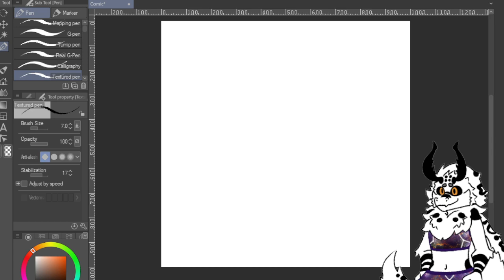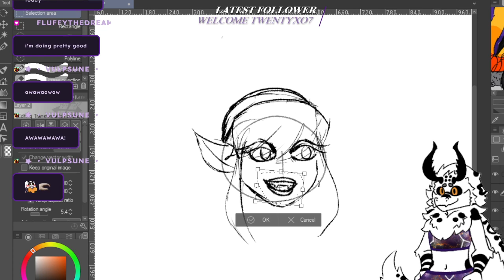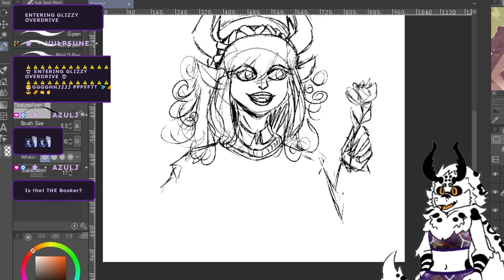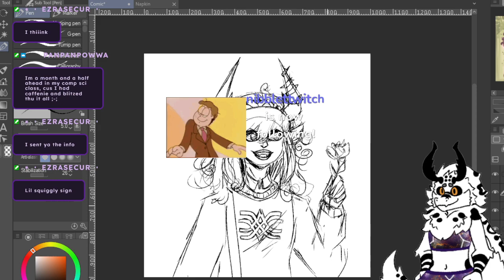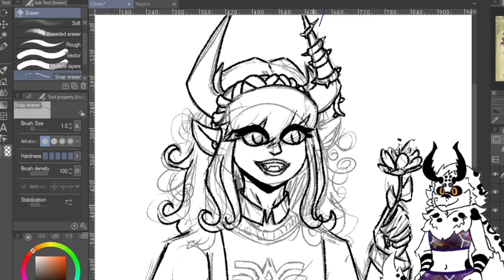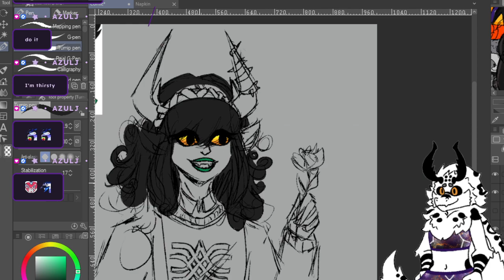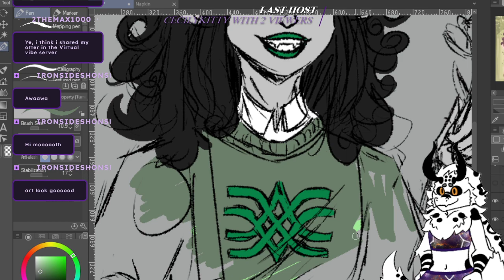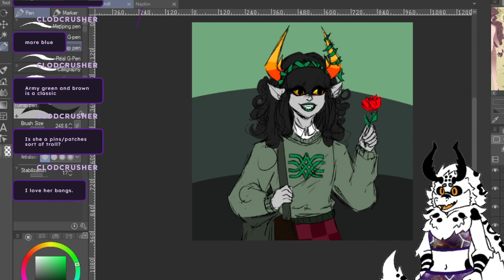Homestuck Trollsona Stream VoD!!!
Just drawing some Homestuck stuff in 2023 because cringe is dead LMAO